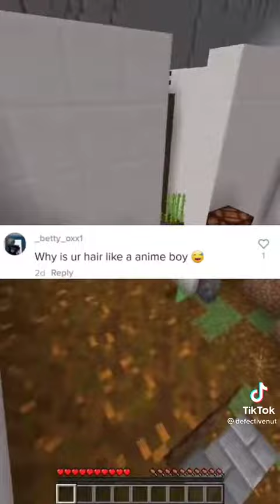6 September 2021